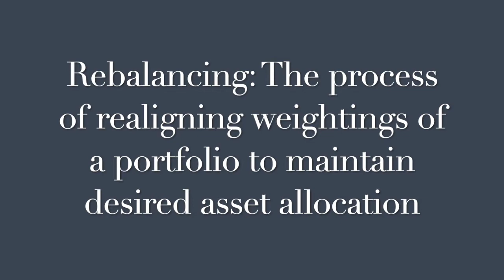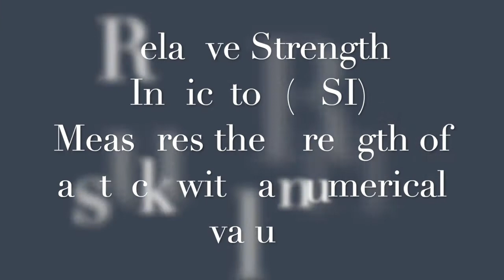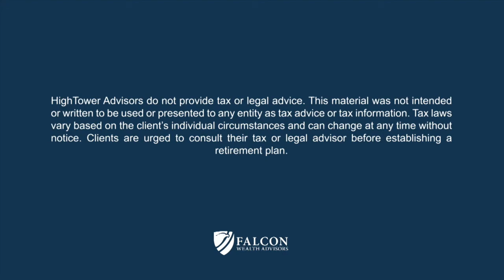Buying Low and Selling High (Ep. 116)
Falcon Wealth Advisors utilizes the strategy of buying low and selling high when working with stocks and bonds. This can be difficult to accomplish, due to uncertainty that comes with the stock market. On this episode of Upticks, Jake explains how we at Falcon Wealth Advisors strategize in order to buy low and sell high for our clients’ portfolios.

In addition to helping our clients plan for a successful retirement we also implement investments solutions.  We believe that what sets us apart is our philosophy to avoid investment products and instead buy/sell individual stocks, bonds, and options for our clients.  We do this to eliminate the middle man which we believe increases control and transparency, and decreases fees.

We're Social!